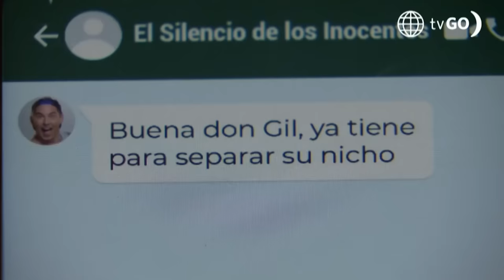Al Fondo hay Sitio 11: Tito usará un bozal para quedarse en la casa de los Gonzáles (Capítulo n°462)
¡QUIEREN VOLVER A LA CASA!
Tito y Pepe quieren regresar a la casa de los Gonzáles, por eso contactaron al padre Manuel para que interceda por ellos y convenza a la familia para que los perdonen.